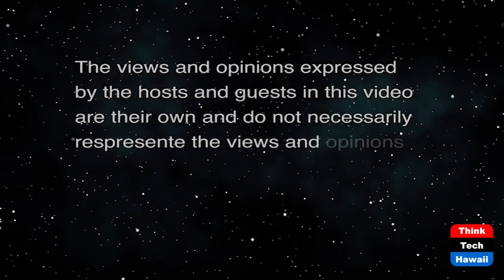How Media Ratings Gained Power to Judge (The State of the State of Hawaii)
Early TV Tests Bred Media Rating Criteria.  The host for this show is Stephanie Dalton.  The guest is Karen Buzzard.

Guest Dr. Karen Buzzard describes her research on the powerful media rating industry from its earliest sources and methods.  She discovered how the instruments and famous methods used (like Neilson’s work) helped producers and advertisers decide what shows survive the competition on cable television and other media platforms.  She comments on the technical changes in media and the internet challenging today’s rating industry